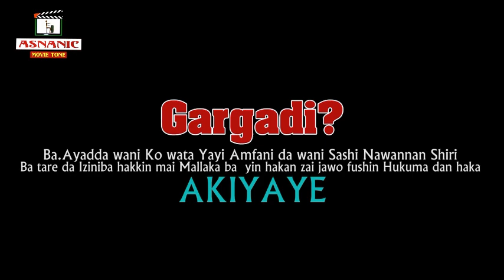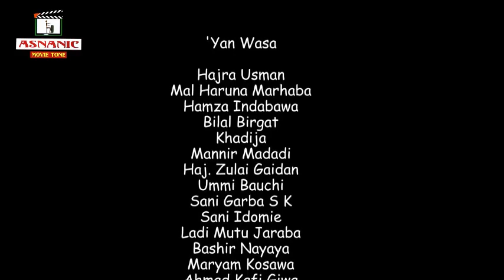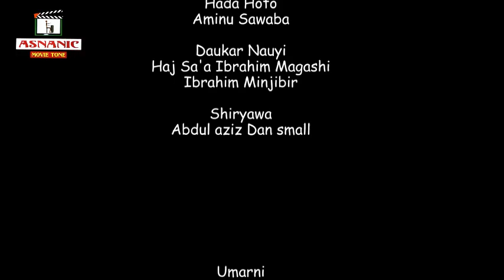Dan Yau Episode 1 Latest Hausa Series Movie